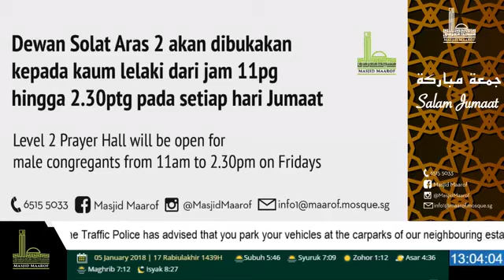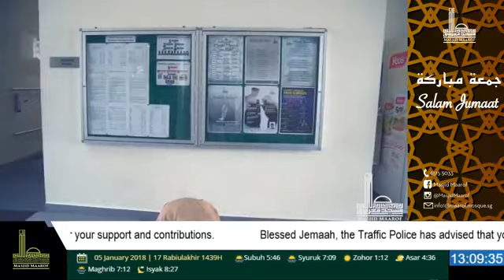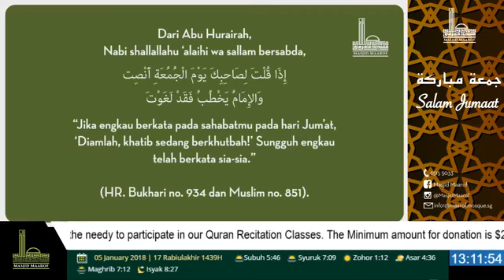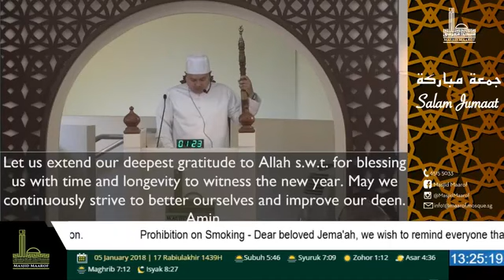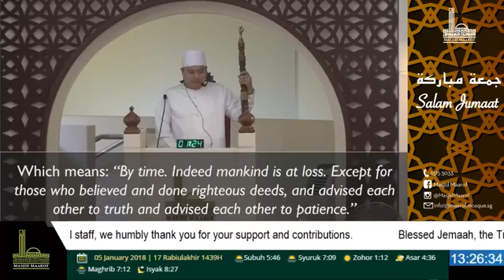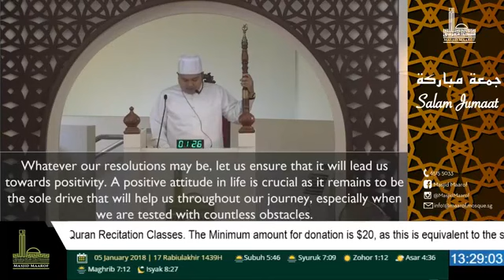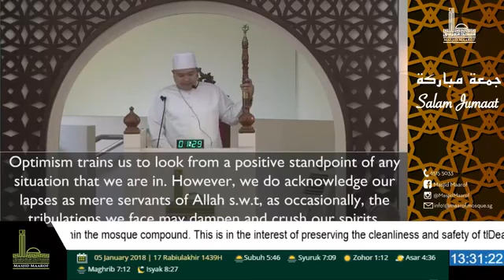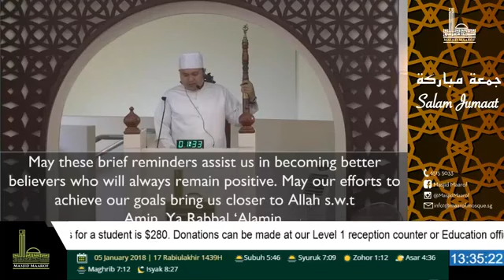Khutbah and Friday Prayers 5 Jan 2018 Observing Positivity